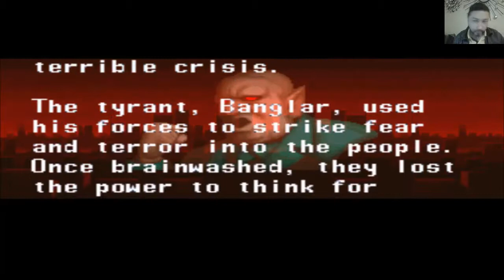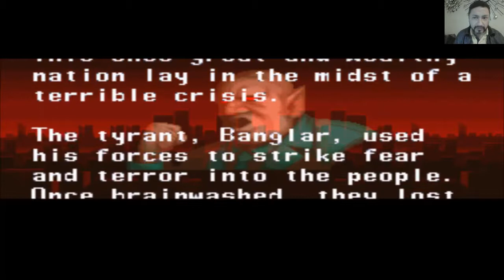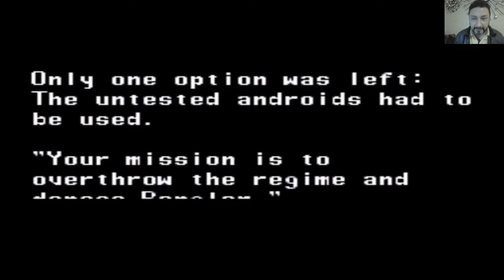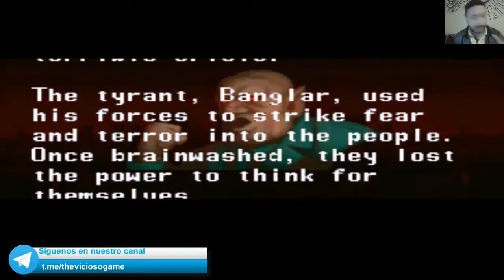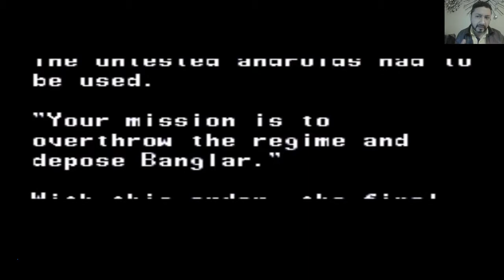THE NINJA WARRIORS SNES REVIEW RESEÑA